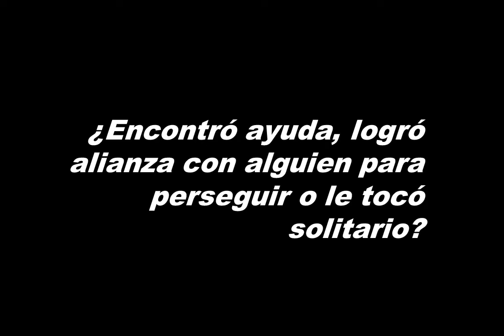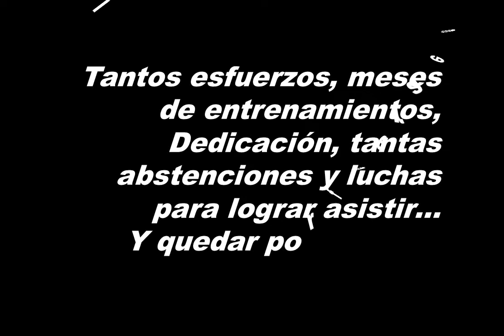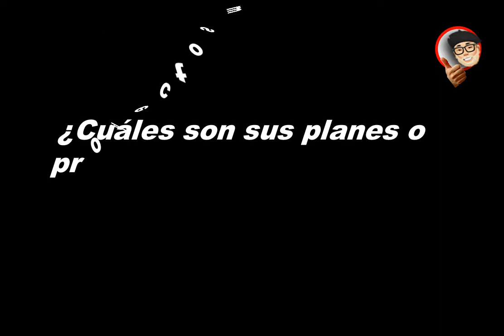ILUSIONES ROTAS - VUELTA AL GRAN SANTANDER - EMBER OVIEDO- FUERA DE TIEMPO.